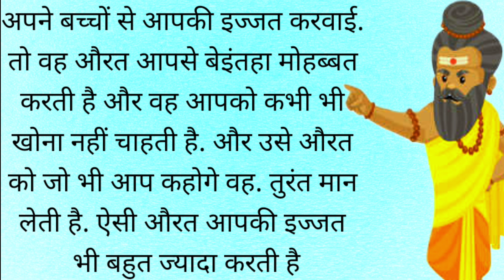ऐसे होती है चरित्रहीन महिला की पहचान , charitraheen mahila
Charitraheen aurat ko kaise pahchane
Charitraheen mahila ke lakchan charitraheen aurat ki pehchan charitraheen aurat ke lakshan charitraheen aurat charitraheen stri ko kaise pahchane chanakya niti stri ke bare mein charitraheen mahila ki pehchan motivational speech chanakya niti in hindi chanakya niti video chanakya chanakya neeti in hindi best motivational video in hindi motivation video chanakya niti chapter